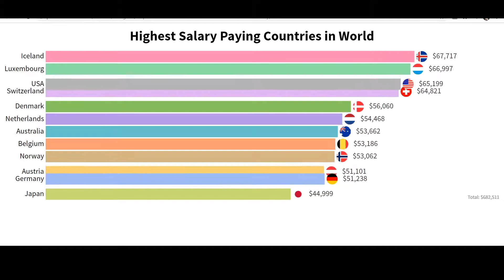Highest Paid Countries in the World 2020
Highest Paid Countries in the World (1990 – 2020). Which countries have the highest salaries in the world? You may be asking this question if you're planning to work abroad to have a better life. Here is the data visualization video of  Top 10 Highest Salary Paying Countries in World 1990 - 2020

Relevant Search:
highest paid salary country in the world 2020
highest salary in the world
country with highest salary for engineers
most job opportunities countries in the world
average salary by country 2020
highest paying countries in asia
top 10 countries by average salary
top 10 highest paid salary country in the world
top 10 highest salary country in the world
highest salaries in the world 2020
highest paid salary country in the world
best country for job opportunities
where do you get paid the most
highest paid countries in world
canada
australia
germany
switzerland
luxemborg
highest salary
highest paid countries
salary
luxury living
luxury lifestyle
fine living
new life
most expensive
billionaire lifestyle
alux video
rich country
country with most rich people
money
financial
working abroad
working in europe
working in us
working in asia
salary in eu
minimum wage
wage gap
country to get rich
where to get rich
earning morey
best place to earn money
best field to earn money
best country to earn money
top 10 countries highest salary
top 10 richest countires
top 10 countries salary
norway salary
uk average salary
finland average salary
austria
united states
top 10
top 5
all time top 10
top 5 videos countries
10 countries with highest salary
countries with the highest salary in the world
countries with the highest average salary
country with the highest salary rate
countries with the highest annual income
10 countries with highest income,highest salary jobs
where is the highest salary
earn
teachers
doctors
nurse
engineering
job
post
expat
quarantine
country
highest paid countries
nations
money
salaries
dollars
usa
top 10 best salary country